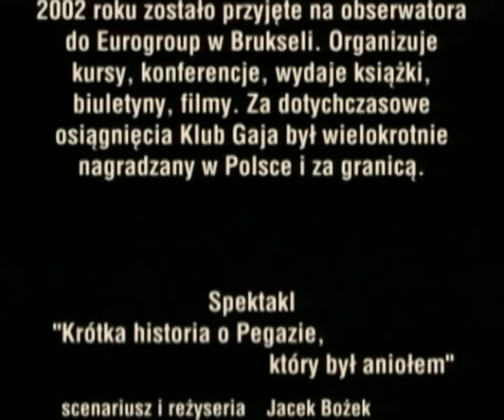SZTUKA DLA ZIEMI 6 napisy